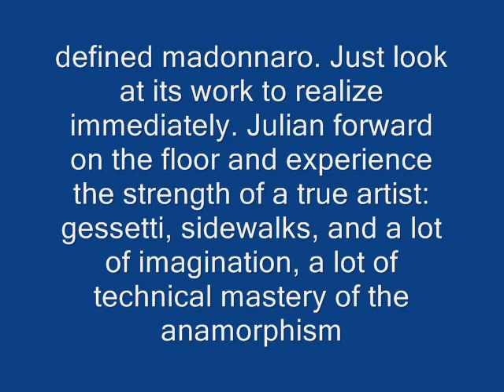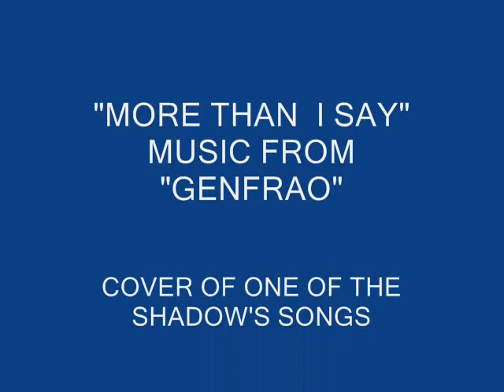JULIEN BEVEER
Who painted on the floor is also called "madonnaro"a term that derives from the propensity of the "street artists" in paint on floors religious and particularly the figure of the Madonna. One thing is certain, Julian Beever can not be defined definitely "madonnaro". Just look at its work to realize immediately. Julian forward on the floor and experience the strength of a true artist: gessetti, sidewalks, and a lot of imagination, a lot of technical mastery of the anamorphism. A technic through which is specially painted a distorted picture but watched from a certain angle produces an incredible illusory three-dimensional effect.